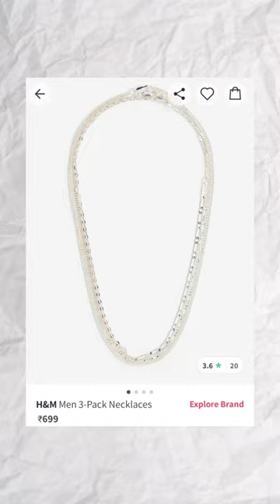✅ Airport Outfit Look?